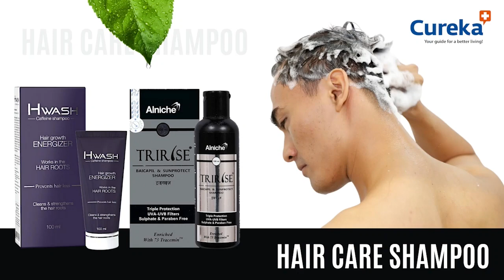Hair Loss Prevention Strategies: Expert Advice from Dermatologist Dr. Shanmuga Priya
In this informative video, renowned Dermatologist Dr. Shanmuga Priya discusses effective strategies for preventing hair loss. With her expertise, she breaks down the topic into three key areas: hair breakage, hair care practices, and hair thinning. Whether you're struggling with hair loss or simply want to maintain healthy and luscious locks, this video provides valuable insights and practical tips from an expert in the field.

Part 1: Hair Breakage
Learn why hair breakage occurs and discover essential techniques to prevent it.  By implementing these strategies, you can minimize hair breakage and promote stronger, more resilient strands.

Part 2: Hair Care Practices
Discover the importance of adopting a comprehensive hair care routine. Dr. Shanmuga Priya shares expert advice on maintaining proper hair hygiene, choosing the right hair accessories, and avoiding excessive heat styling and chemical treatments.By following these recommended practices, you can nurture your hair from root to tip, improving its overall health and minimizing the risk of hair loss.

Part 3: Hair Thinning
Understand the various causes of hair thinning and explore preventive measures. Hair thinning may be due to the impact of genetics, hormonal changes, nutritional deficiencies, and lifestyle factors . She provides insights on maintaining a balanced diet, incorporating hair-strengthening supplements, and managing stress levels effectively. By addressing these underlying factors, you can promote thicker, fuller hair and reduce the likelihood of hair thinning.

Don't miss this opportunity to gain expert knowledge and practical advice on hair loss prevention. Watch the video now to take control of your hair health and embrace a vibrant, confident you!

If you wish to consult a doctor online through video consultation